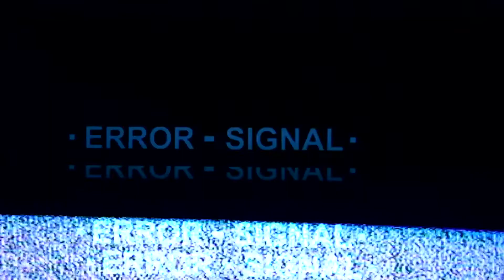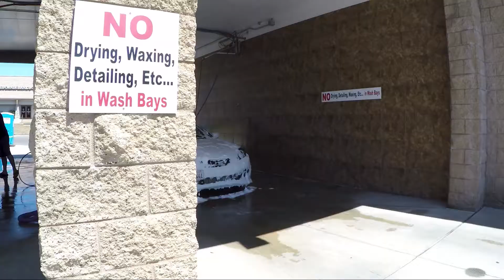My Life Be like Pt 5 (Summer 17 Edition)